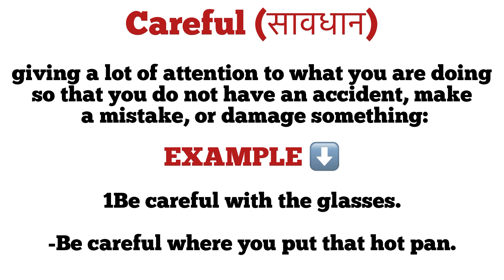Careful meaning in hindi | careful ka matlab kya hota hai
explanation of careful
description of careful
word meaning
vocabulary